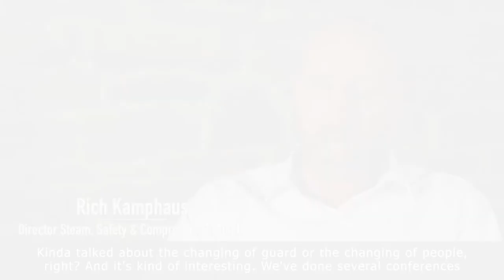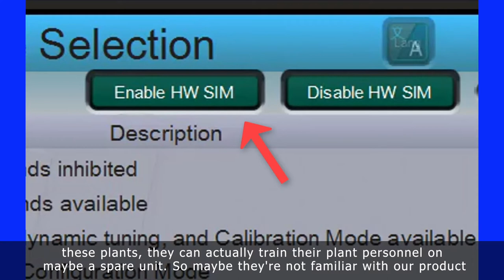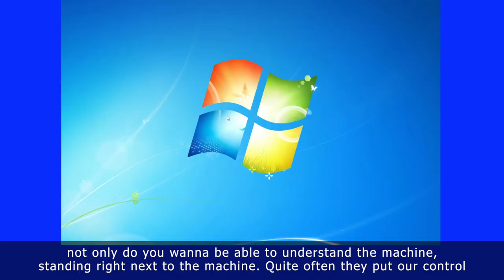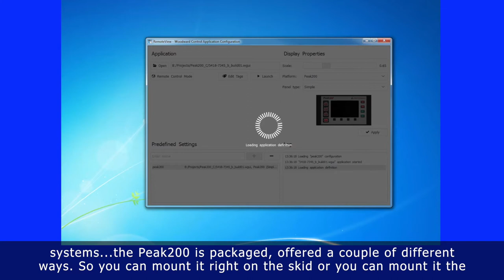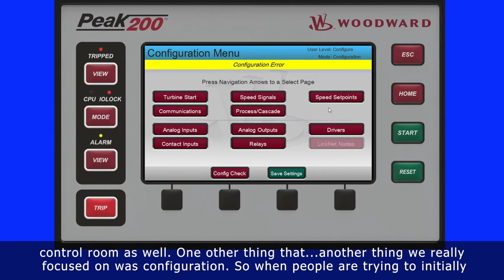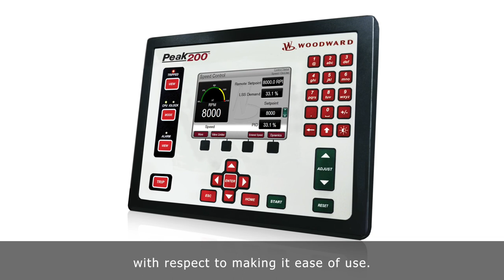The Changing Workforce